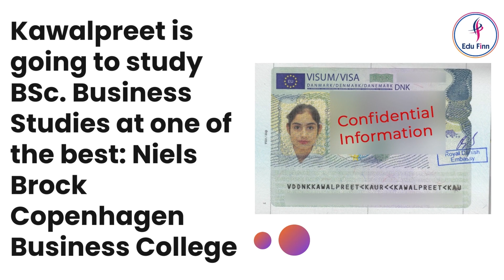Congratulations Kawalpreet for Denmark Spouse Visa | Class of 2023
Meet Kawalpreet (Student)
🔹Going to Study in one of the HAPPIEST NATION
🔹Pursued his Higher Studies in Bsc. Business Studies